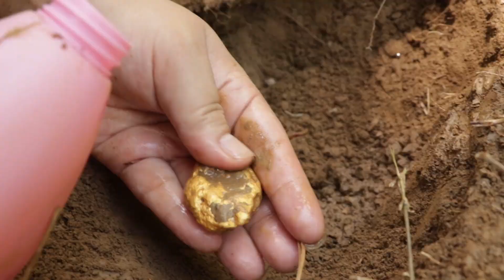Gold metal detector / 40 degrees high temperature can not stop the gold hunter treasure hunt